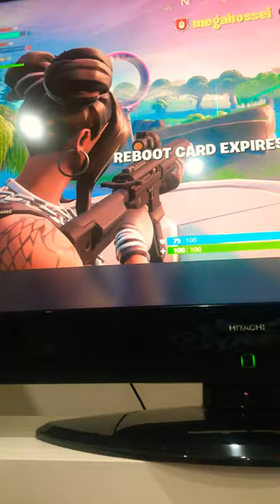Fortnite lets go